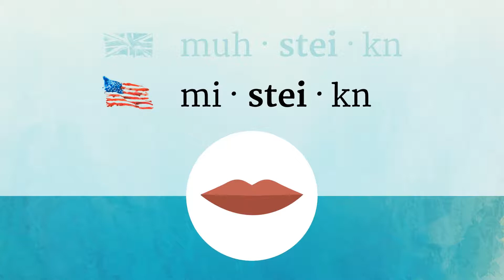MISTAKEN pronunciation • How to pronounce MISTAKEN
How to say Mistaken in British English and American English?